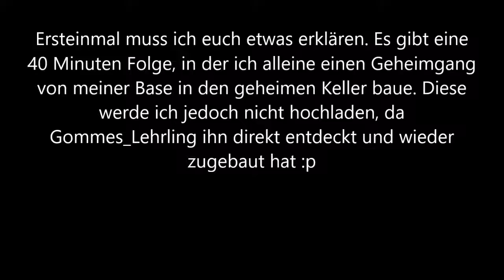Coolsurfers Schafsfriedhof: Minecraft Fischfleisch #11